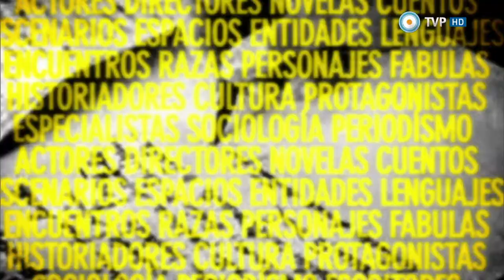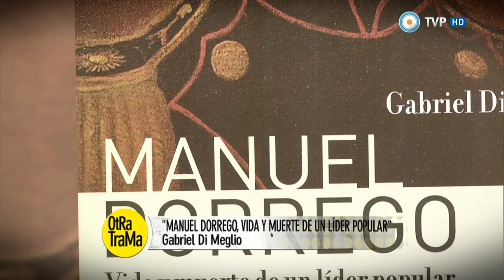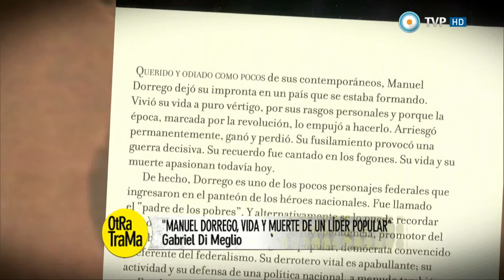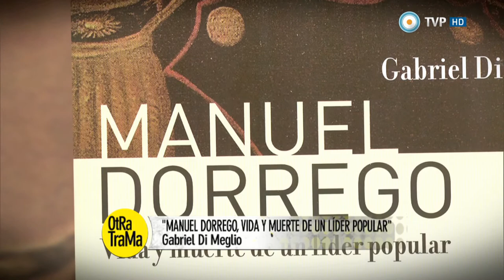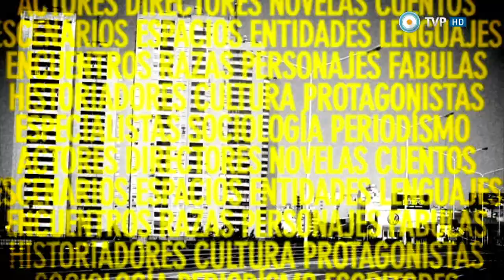Otra trama - "Ensayo sobre la gaviota" y “Manuel Dorrego” - 04-04-15 (2 de 4)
En el marco del cumpleaños número 100 del gran poeta, matemático y físico chileno Nicanor Parra, recibimos al actor chileno-argentino Patricio Contreras, quien junto a Alejandro Tantanián realizan la obra homenaje “Patricio Contreras dice Nicanor Parra” en el Centro Cultural de la Cooperación; nos visitan el director Marcelo Savignone y parte del elenco de "Ensayo sobre la gaviota" para conversar sobre esta puesta novedosa de un clásico de Chèjov; el historiador y escritor Gabriel Di Meglio nos habla de su libro biográfico “Manuel Dorrego. Vida y muerte de un líder popular”; y nos acercamos al flamenco a través de Lorena Di Prinzio y Alexis Frank con su espectáculo "Evocaciones. Flemenco de Cámara” en el Centro Cultural Borges.